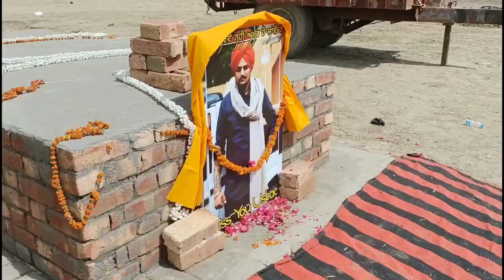Sidhu Moosewala Ko Shraddhanjali 🙏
Note: Bahut Dukh Ki Hamare Priy Singer Sidhu Moosewala Ab Nahi Rahe
Bhagwan Uske Aatma Ko Shanti de

VIDEO CREDIT - AMIT BOSS NARWANA FILM PRODUCTION

sidhu moosewala partima sidhu moosewala
latest news
sidhu moosewala latest news sidhu fan sidhu
moosewala house sidhu moosewala latest news
sidhu moosewala old house
sidhu musewala latest news
sidhu musewala today news
sidhu moose wala biography
sidhu moose wala family
sidhu moose wala incident
amit boss narwana
sidhu moose wala deat*h
sidhu moose wala die*d
sidhu moose wala dea*d
sidhu moose all songs

teaching, scholarship, and research. Non-profit, educational or personal use

🔹Sanjay Chakradhari🔹

FROM 🔸 - Mahasamund
                  ( Chhattisgarh )
                           India